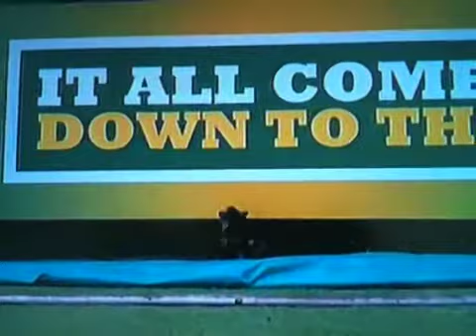Cats on sports grounds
A selection of cats trapped on sports grounds